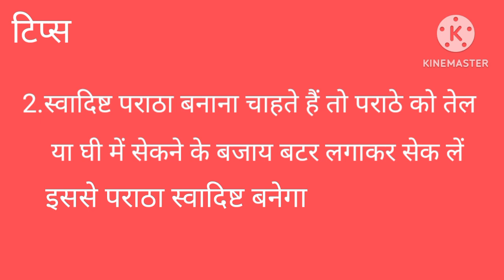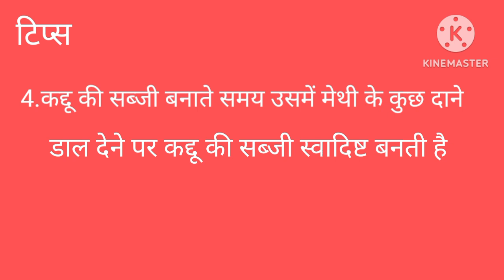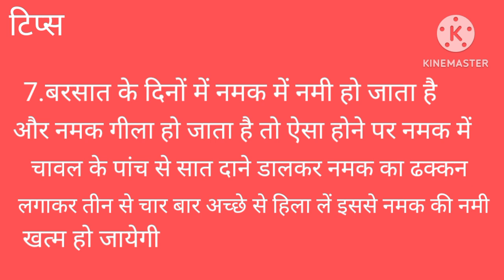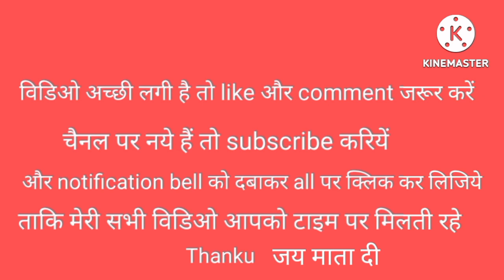7 ऐसा कमाल का सीक्रेट किचन टिप्स जिसे हर कोई जानना चाहेगा । kitchentips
7 ऐसा कमाल का सीक्रेट किचन टिप्स जिसे हर कोई जानना चाहेगा । kitchentips

cookingtips
kitchen hacks
viralvideo
trending
nidhi thakur